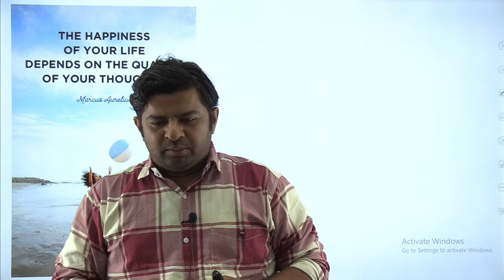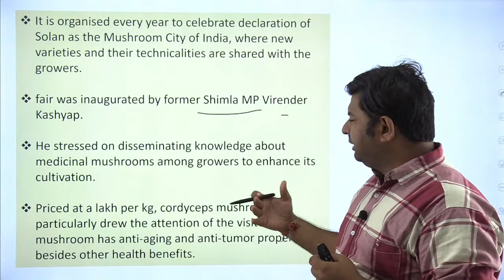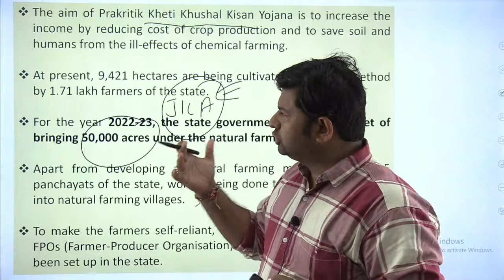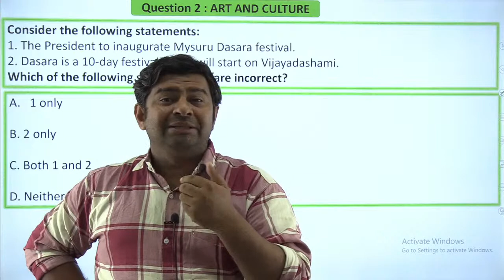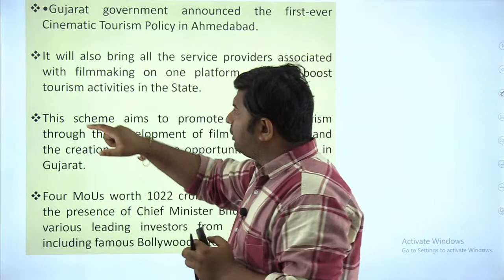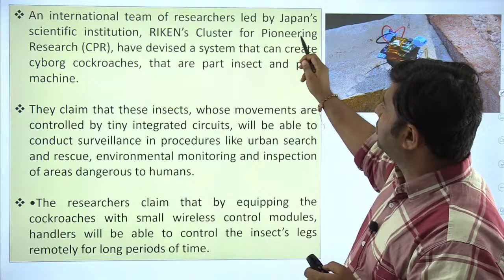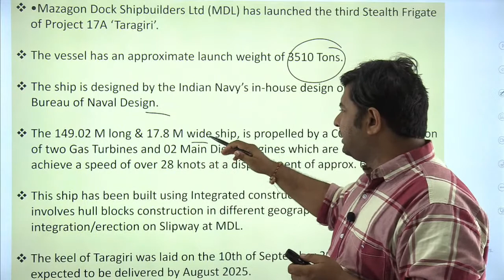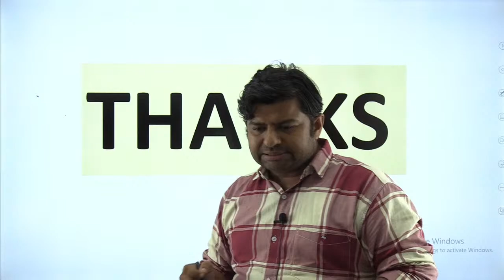Himachal Daily Current Affairs Quiz and MCQ | 12th September 2022 | HPAS/HAS/Allied/NT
Telegram link(Must Join) (Himachal Pradesh Gk(Tufani Pahadi)).